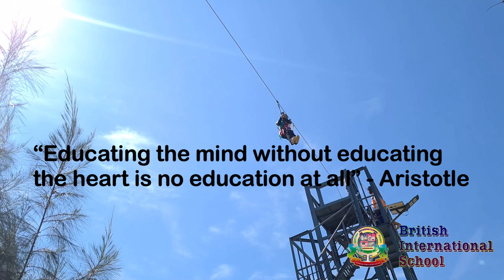ANNUAL PICNIC | 2023 | THE GARDEN | LUBUMBASHI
Welcome to The British International School of Lubumbashi, an innovative school for children from Play School to Grade 12 offering a highly portable, globally recognised curriculum, with outstanding extra-curricular activities, and a warm and welcoming community in the heart of Lubumbashi. Choosing the right school is about so much more than academics. It is about finding a happy and caring environment within which students can thrive, explore and develop new areas of interest, and build the foundation for learning that will last a lifetime. With a new approach in blending traditional values and contemporary techniques, we at BIS recognise our student’s social and emotional growth equally as important as their academic development.